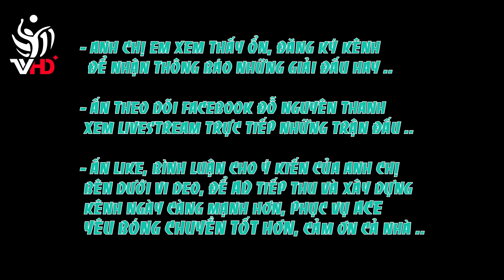Phúc Con Cuông, Ngọc Thuân Đấu Quản Nghĩa, Bùi Cường (Bán Kết 1) || Giải Lãng Công - Sông Lô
Chào mừng bạn đã đến với kênh Bong chuyen HD. Kênh chuyên đăng tải những video về Bóng chuyền Việt Nam. Gồm:
- Bóng chuyền Da
- Bóng chuyền Hơi
- Bóng chuyền chuyên nghiệp
- Bóng chuyền hội làng
- Bóng chuyền cấp phong trào các giải Tỉnh, Huyện, Xã..
- Bóng chuyền Độ Kèo
- Bóng chuyền Trẻ Quốc Gia
- Bóng chuyền Học sinh, Sinh Viên

Anh Chị Em và các Bạn yêu thích, quan tâm thì hãy LIKE, COMENT ý kiến của mình dưới video để mình rút kinh nghiệm làm những video sau được tốt hơn, đặc biệt hãy nhấn ĐĂNG KÝ THEO DÕI KÊNH, để động viên Bình luận viên Đỗ Nguyên Thanh cũng như ủng hộ kênh BONG CHUYEN HD ngày càng phát triển.
Cảm Ơn Anh Chị Em và Các Bạn Rất Nhiều

☛ Bản Quyền thuộc về Bong chuyen HD
☛Vui lòng không reup để tránh report đáng tiếc.